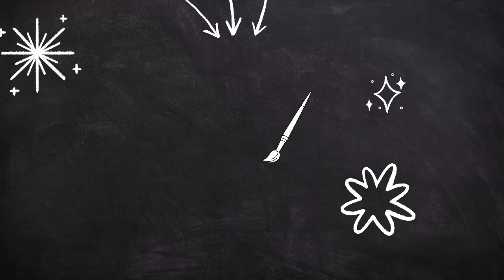طريقه رسم انمى رورونوا زورو